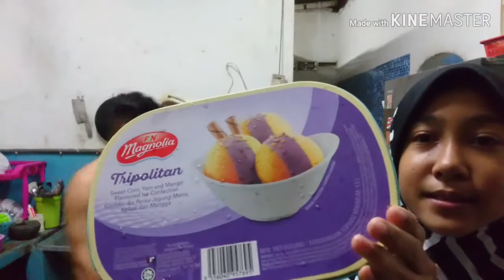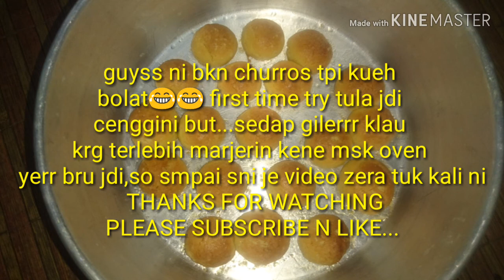VLOG KAT RUMAH JERR..+ speaking 24 hour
Hei guys,so zera da x tau nk buat ape zera vlog kt uma je and QUARANTINEDAY nk tau jdi ape zera speaking tgok jelaa

DETAILS ABOUT ME 💁
AGE ; 15
BORN ; 🇲🇾 MALAYSIA
RECORD ; SONY Z5
EDIT ; KINEMASTER

SEPUPU AWK DAH SUBSCIBE AWK BILE LAGI???